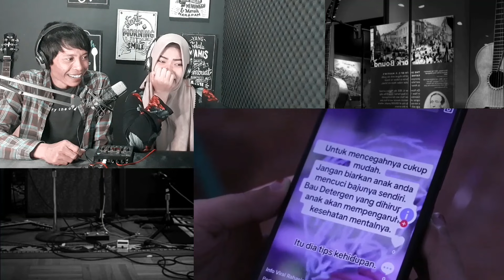Aksi GokiL BRYAN FURRAN‼️ KETIKA HOAKS TERLALU DIPERCAYA.. Reaction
BRYAN FURRAN  KETIKA HOAKS TERLALU DIPERCAYA